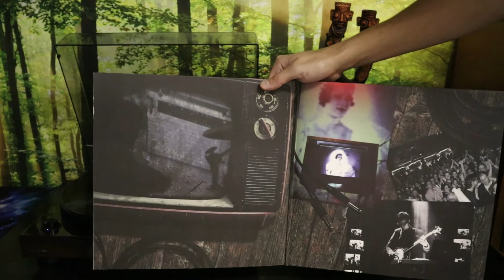Public Service Broadcasting - Inform - Educate - Entertain (2013) Full Album Vinyl Rip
An old friend showed me this band around 2014 and I fell in love.  Here's one of my favorite albums they've done.

I really appreciate you checking this video out.  I have four metaphorical tons of music I'd love to share with you.  I know I have music you haven't heard that you'll take on two dates, fall in love with, and have beautiful children together; start a family band and tour the countryside, finding yourself growing old and drinking lemonade on your porch while watching your grandkids play.  It's in the realm of possibilities.  It'll all be here and on my spotify account where I work on playlists daily:

If you like this video please show so and slap the like button oh so very delicately.

Thank you for your time and for checking out this wonderful music.  I'm honored to share it with you. This money will be used strictly to buy records and possibly replace old equipment pertaining to the channel

Thank you big time,

Bear